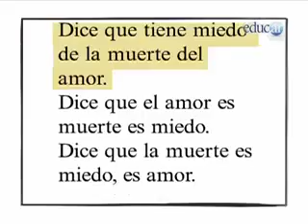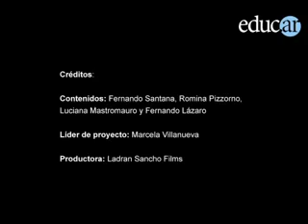Autores: Alejandra Pizarnik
Este video presenta brevemente la vida y la obra de esta poeta argentina.